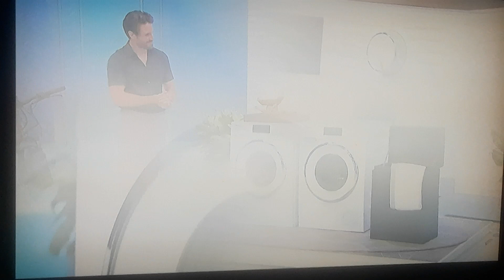The Price Is Right "Double Cross" 9/27/2021